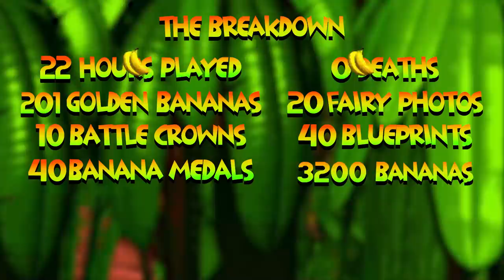Donkey Kong 64: A Collection of Personality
I made myself known as the Donkey Kong master back in the day. Tips on bosses, banana locations, winning trivia night I was your man. Donkey Kong 64 was his first 3D adventure and was one of the earliest videos on my channel. It's been a long time coming, let's jump into my Donkey Kong 64 review and save the island from King K Rool.

Let me know what you thought about my Donkey Kong 64 review!

Intro 0:00 -2:16
Rewind 2:17
Replay 6:00
Review 18:57

Special thanks for providing the voices inside Jirard's head: Captain Falken, Shutupsprinkles, John - Turbo- Finlay, KaiserRen, Stalemovesmcgee, elvyralani, manicpxldreamgirl,  shamsel, Sam Whitler, Marrgyew, Weirdocooper, Sportycuff, StevieDevieDoo, Blade, Virgil592